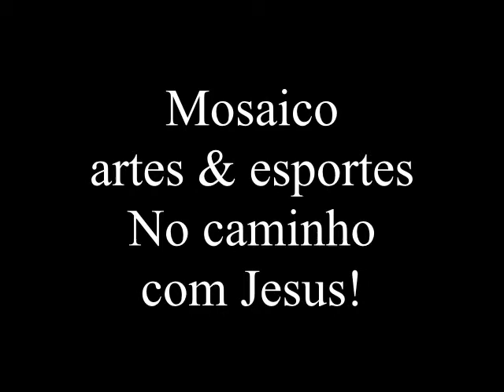Mosaico Cristão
Celebração inicial do Mosaico Cristão onde atletas e artístas estão juntos para celebrar a vida de fé em Cristo, inspiração mútua com cânticos, artes, testemumhos e mensagens, e apoio mútuo em oração e na busca de soluções para uma vida abundante.